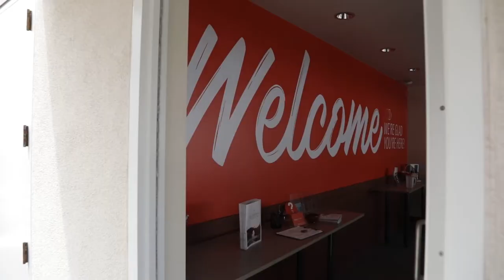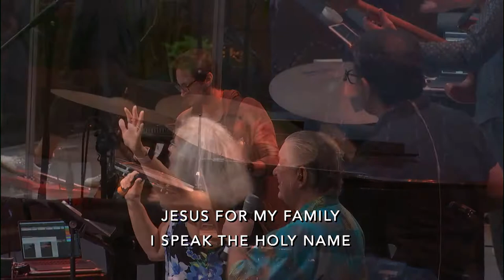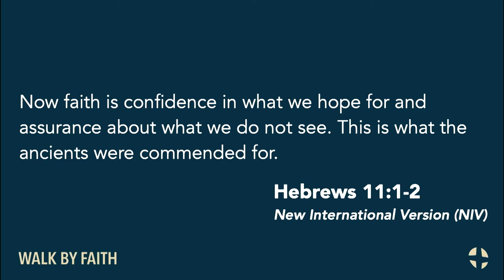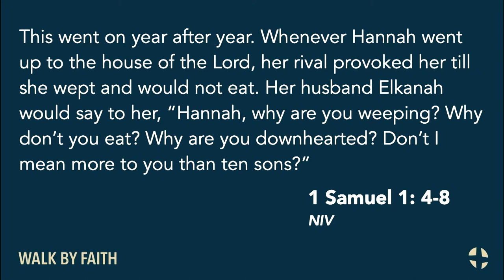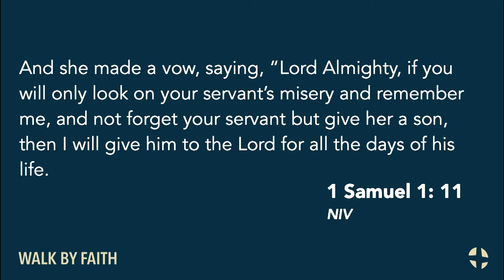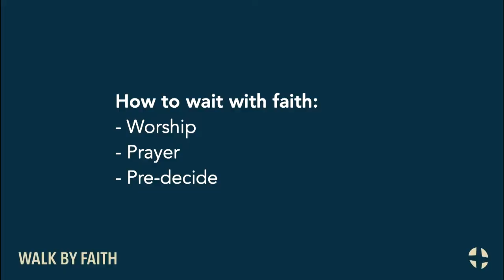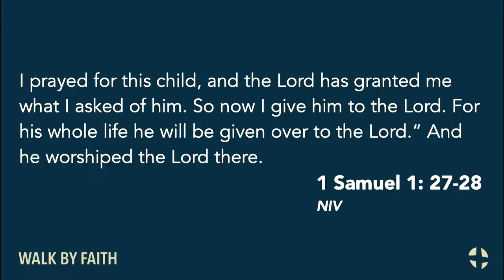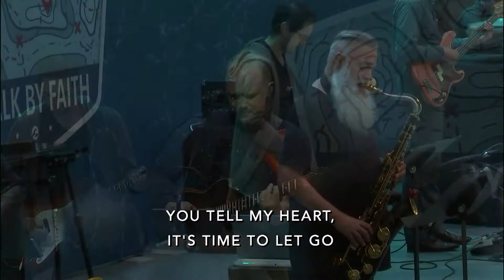“Hannah: Enough Faith to Wait and Surrender” | Modern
“Hannah: Enough Faith to Wait and Surrender”
Hebrews 11:1-3